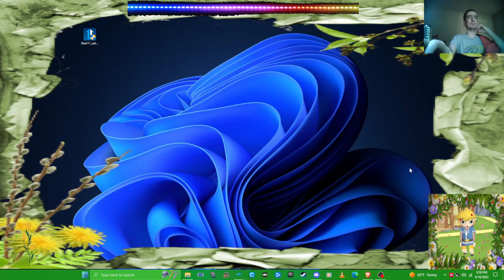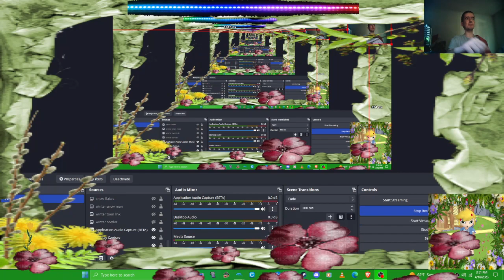super mario galaxy ERS GAMEPLAY good egg galay mod black holes